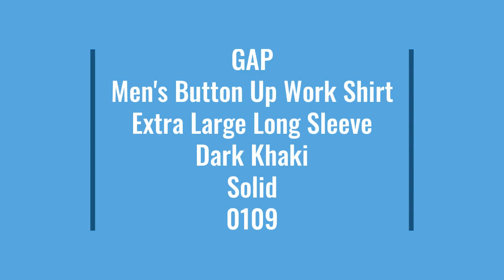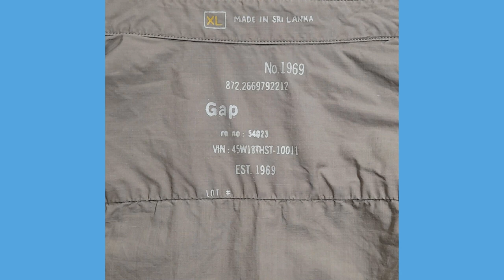GAP Mens Button Up Work Shirt Extra Large Long Sleeve Dark Khaki Solid 0109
Item specifics

Condition:  Pre-owned
Seller Notes:  “Excellent pre-owned condition, no stains, holes, or tears. Please zoom in and reference photos for more details. Measurements are in the photographs and description below.”
Size:  XL
Accents:  Pleated
Department:  Men
Fabric Type:  Knit
Material:  100% Cotton
Theme:  Modern
Pattern:  Solid
Fit:  Regular
Type:  Button-Up
Features:  Pocket, All Seasons
Color:  Dark Khaki
Vintage:  No
Collar Style:  Point
Neckline:  Collared
Closure:  Button
Sleeve Length:  Long Sleeve
Occasion:  Business, Casual, Workwear
Brand:  Gap
Size Type:  Regular

Measurements for this shirt can be found below.  Bear in mind, measurements are approximations and previous washing may affect
sizing.  Compare these measurements and photographs with a shirt that fits you well.

2 Shirts ship for only $8.00 and 3+ shirts ship for only $8.75, so the more you buy the more you save on shipping!

Measurements measured flat in inches:

Collar: 19 Inches

Front Length: 31.50 Inches

Shoulders: 19.50 Inches

Chest: 24.50 Inches

Sleeve Top: 25.75 Inches

0109